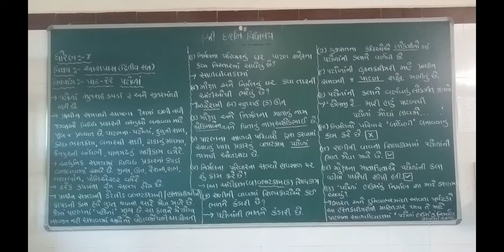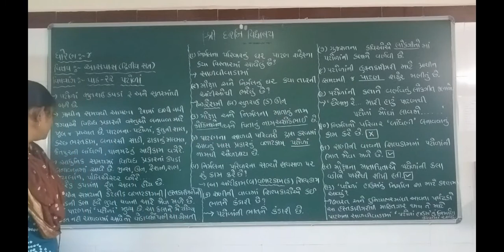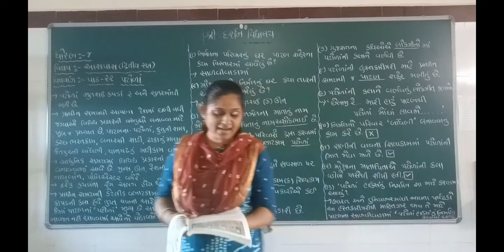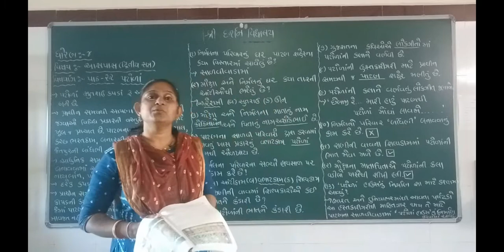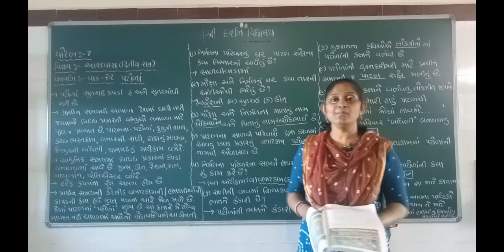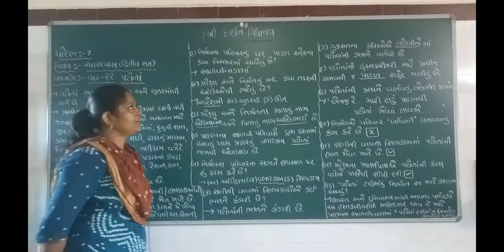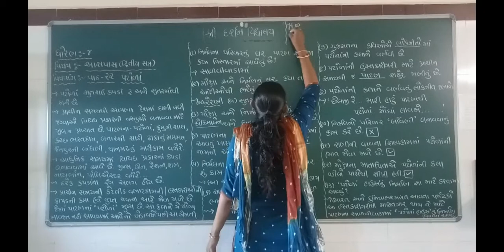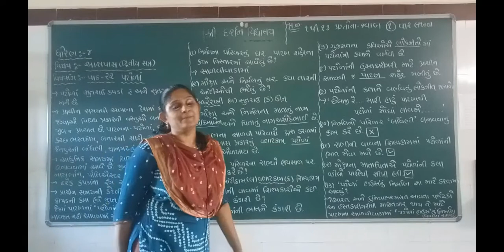ધોરણ -4| વિષય-આસપાસ(પર્યાવરણ)(SEM-2)|પ્રકરણ-22|પટોળા|ભાગ-1| darshanschool Ratanpar